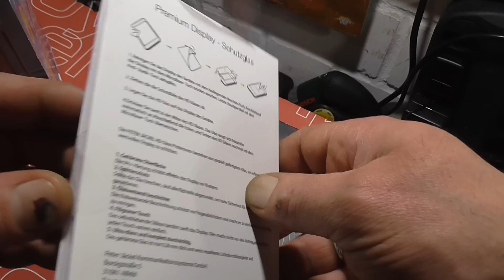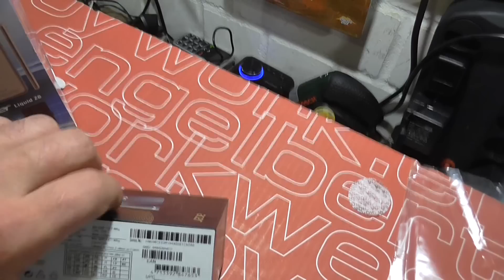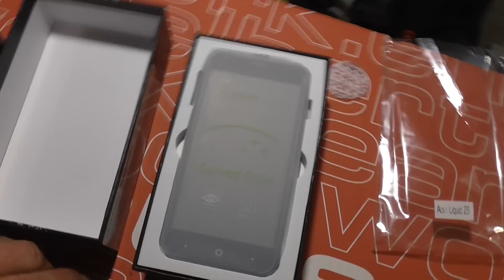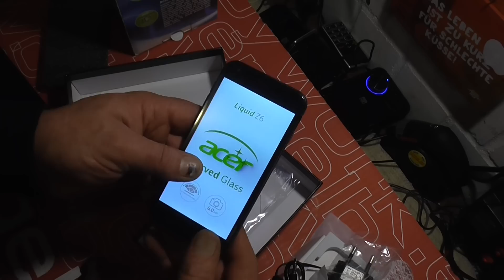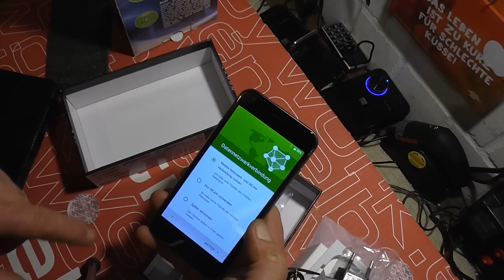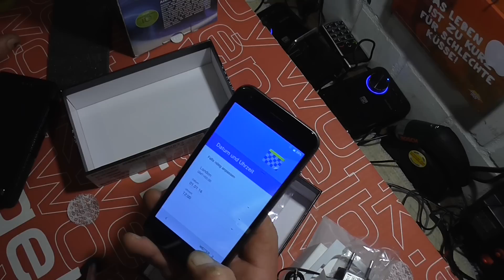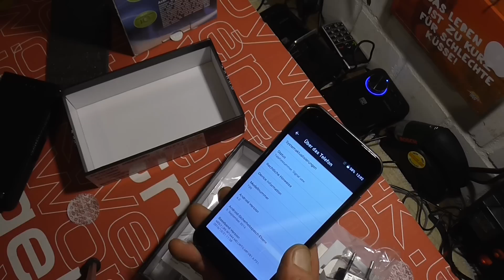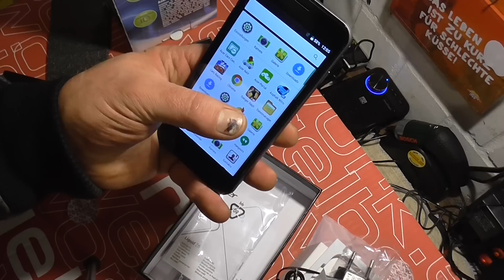📱 Acer Liquid Z6 - ОТЛИЧНЫЙ БЮДЖЕТНИК💶Обзор телефона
Мой ВК Сегодня купил себе недорогой бюджетный смартфон acer liquid z6. Недорогой телефон верха бюджетного сегмента.